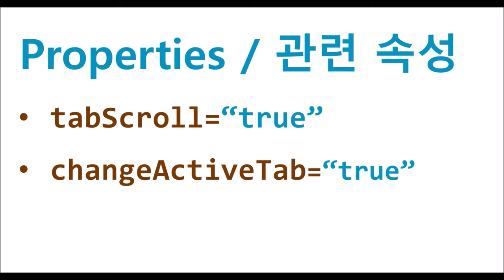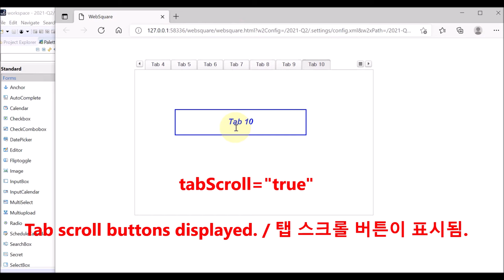TabControl - tabScroll & changeActiveTab | WebSquare5 - Quick Guide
00:00 Introduction
00:11 Goal
00:22 Related Properties
00:30 DEMO
01:57 End of DEMO

Show tab scroll buttons, and open the tab selected by the tab scroll button.

Related Properties
   tabScroll=“true”
   changeActiveTab=“true”